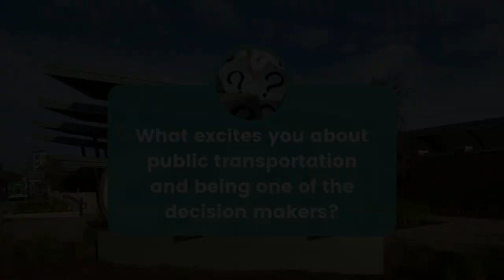Director Kenneth Adams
Introducing
I AM CAT: The Director Series

In this new series CAT Comms Team meets with the CAT Board of the Directors.

Join us as we share the stories from CAT Leadership and Leaders from our local community